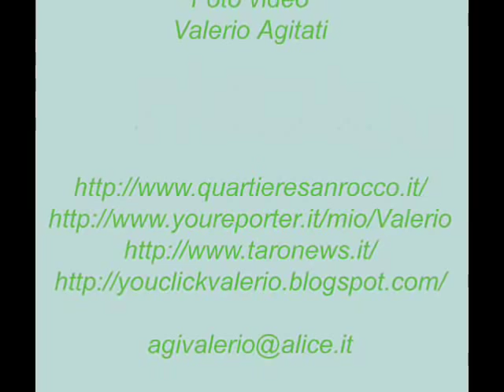Sfilata di Moda per la LILT Borgotaro foto 8-10-2011.wmv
Borgo Val di Taro 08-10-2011

Sfilata di  Moda per la LILT Borgotaro

Campagna Nastro Rosa,